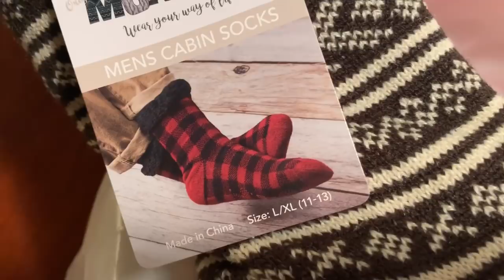Maryville Road Trip Vlog - Dem Babies & MJ!